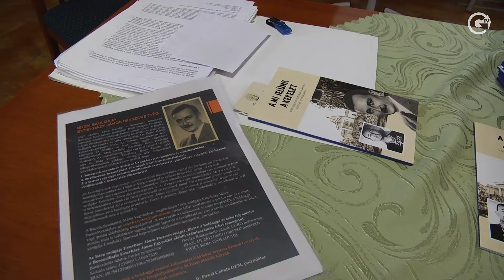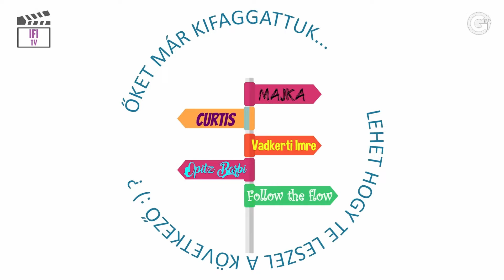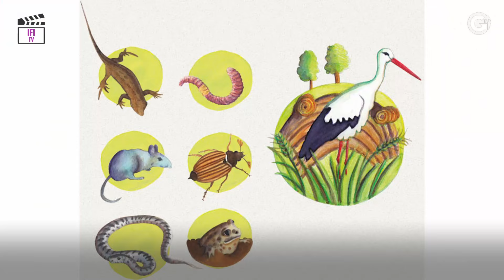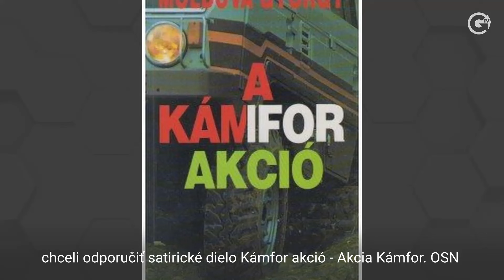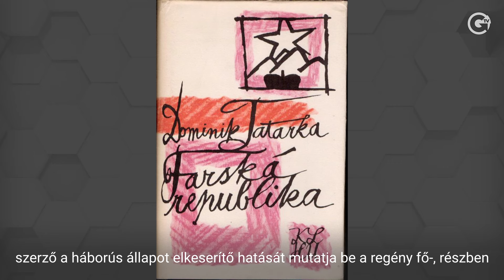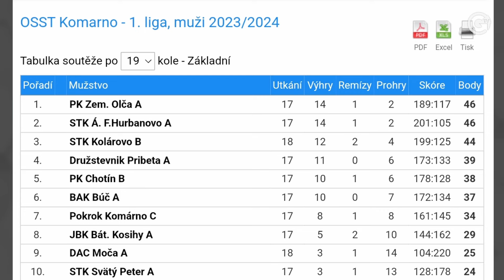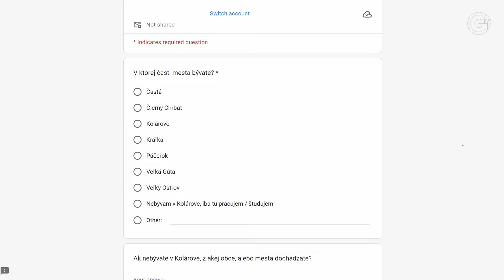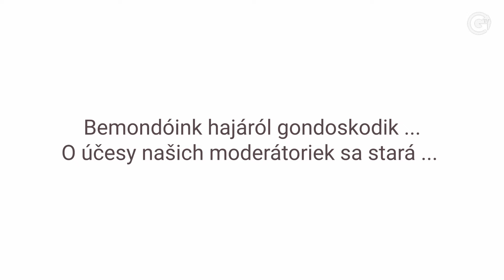GútaTV 13.3.2024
Hírek
- Eszterházy emléknap                                                                                                                                                                                                                                                            - Beszélgetés az idegenforgalmi bizottság elnökével                                                                                                                  - IFI TV
- Gyalogtúra a Guttúra szervezésében                                                                                                                                        - Könyvajánló                                                                                                                                                                                                                                                                                                                                         - Programajánló

Sport
- Labdarúgás
- Karate
- Kézilabda
- Asztalitenisz
- Birkózás

Ez+Az
- Activus

Správy
- Pamätný deň na počesť Jánosa Eszterházyho                                                                                                 - Rozhovor s predsedom komisie cestovného ruchu                                                                                                                                                                                       - IFI TV
- Klub Guttúra organizoval turistickú vychádzku                                                                                                                            - Ponuka kníh                                                                                                                                                                                                                                                                                                                                                                                                                                                                                                                                                                                                                                                                                                                                                                                                                                                                                                                                                                                      - Ponuka programov

Šport
- Futbal
- Karate
- Hádzaná
- Stolný tenis                                                                                                                   - Zápasenie

Mozaika
- Activus